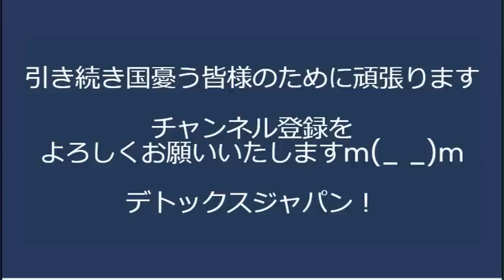立憲参議「うな丼食ったから即刻更迭しろ！」岸田総理襲撃直後に国家公安院長が鰻丼摂食罪を犯した模様／民民玉木「野党第一党はすでに維新」「常識的なこと言えないの？」無慈悲ｗ 20230426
埼玉県「可能な限りジェンダーレストイレ」暴行事件が多発する予感

170-0005  東京都豊島区南大塚 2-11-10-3階 くつざわ亮治 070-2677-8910 まで